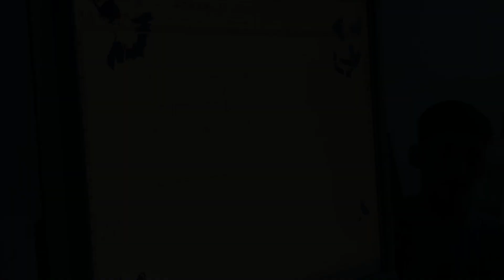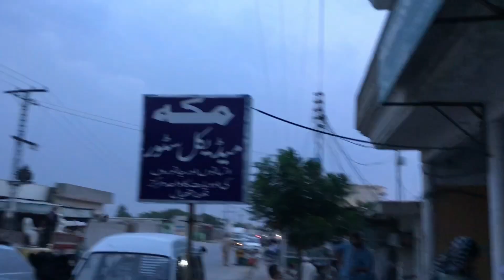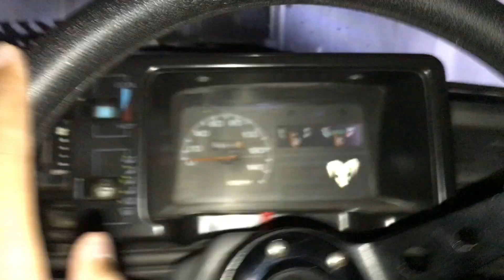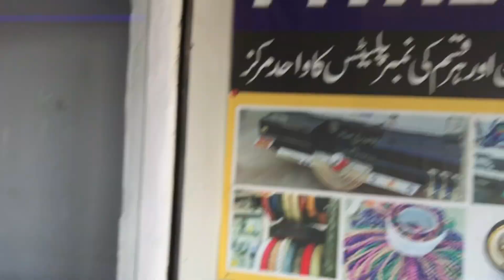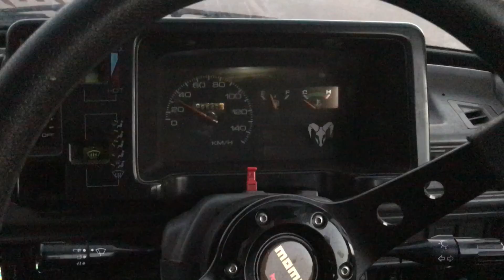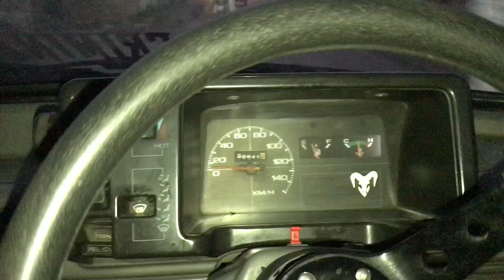“ Zoee Tint mission done “ 🫣 next mission dead drop Insha Allah 💀☑️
Asslam_o_alikum willcome to new vlog .

Vlog kasa lga comments kr ky btna boys
Thanku for watch vlog .